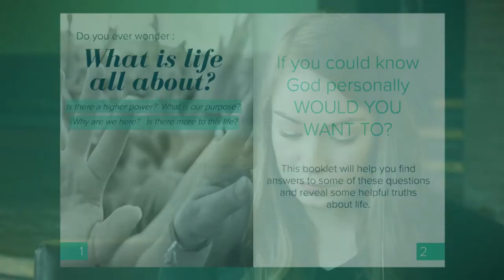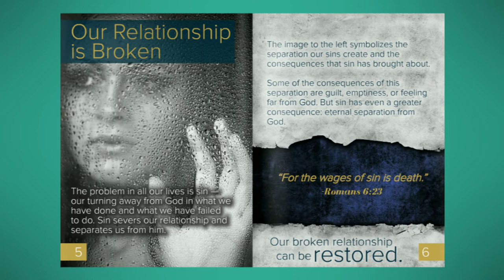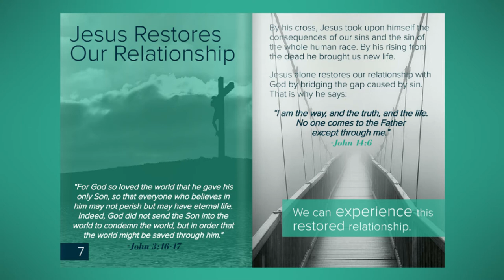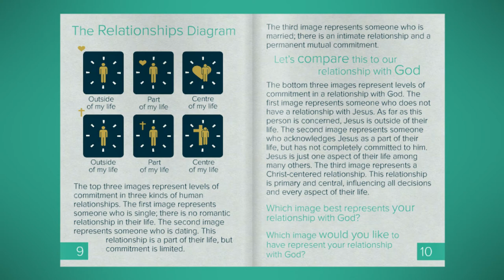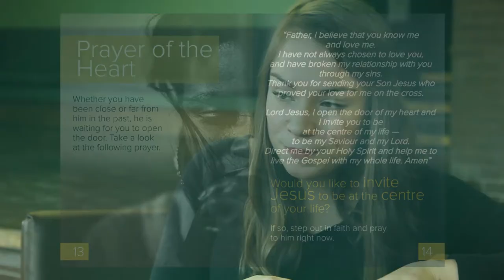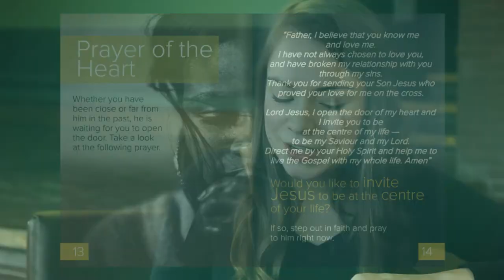How to share the "Ultimate Relationship" booklet - for beginners.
CCO's very own Kate Corrigan, and CCO student Jen demonstrate how to share the Ultimate Relationship Booklet clearly and simply.